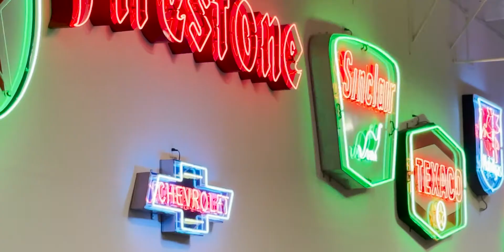DrivinLife Motorsports Recap Show ft. Brandt Trinkler | Episode 2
Welcome back to the DrivinLife Motorsports Recap Show! Where we breakdown and cover all of the hot topics of recent racing for motorsports! Instead of doing a small coverage of it in our normal podcasts, we will know have dedicated time for it! We look forward to it and we hope you guys enjoy it as well!